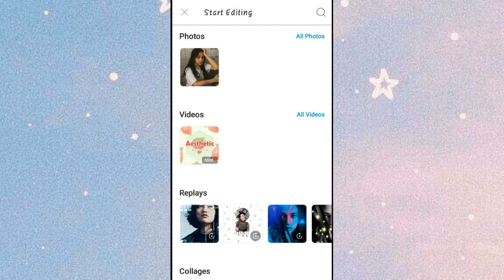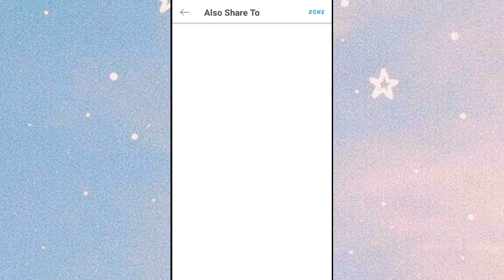Round Light Effect without Flashlight | How to edit using Picsart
good day !

thank you for clicking on today's video. i hope you're safe and doing well. always take care of yourself ilysmmm ♡

outro: